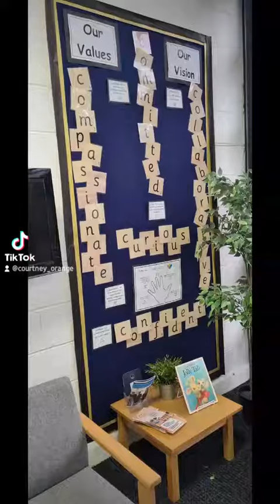Primary School Inspirational Speaker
Motivating 600+ children today at a school in South London on behalf of @sp@Sports for Schools ⛹️‍♀️